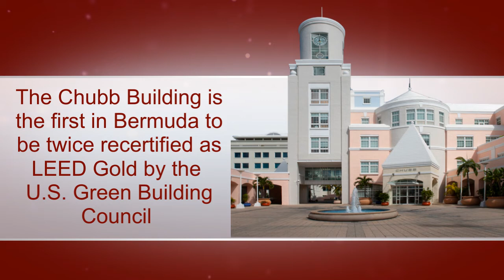Bernews "Good News" Sunday Spotlight, January 27, 2019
| Bermuda | News that martial artists claimed a number of wins at the John Chung World Cup in Reston, Flora Duffy was named ‘Best of 2018: Bike Breakaway’, the Kiwanis Club donated to Teen Services and Teen Haven, Bermuda swimmers won 25 medals at the Mallards Winter Long Course Invitational in Canada, and the Bermuda Tourism Authority marketing team won the Platinum Adrian Award were all some of the positive news stories from the past week.